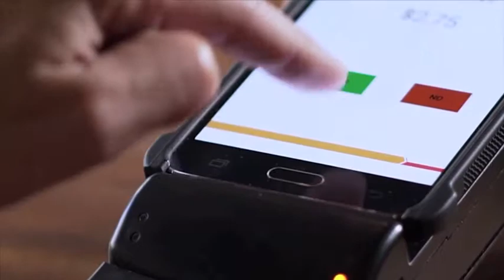Sara Wilson - Reel 2018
Neil Jou Agency , featuring Sara Wilson